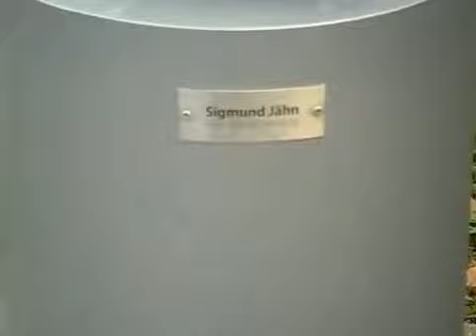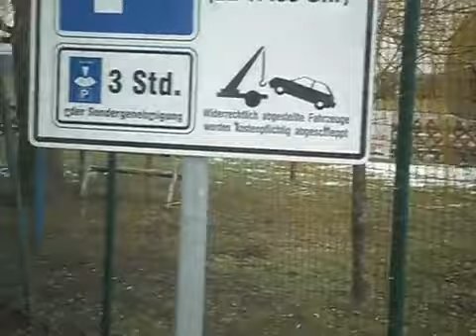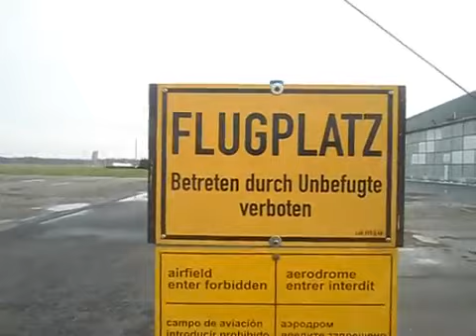Космос буквально рядом! Зигмунд Йен (Sigmund Jähn) и Каменц (Kamenz). Аэродром.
- это мой плейлист " Жизнь в Германии. Каменц. Das Leben in Deutschland. Kamenz." с более чем 360 видео.